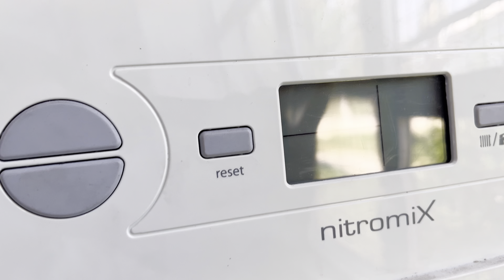Kombiden Neden Ses Gelir / Kombi Ses Yapmasını Nasıl Engellersiniz / Kombi Sesli Çalışıyor [2023]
Kombiler çalışırken rahatsız edici şekilde ses yapıyorsa, cihazımızda büyük ihtimalle bir sorun var demektir. Böyle bir durumla karşılaştığımızda hangi parçalara bakmalıyız, bu durum neden kaynaklanıyor olabilir bu videomuzda ayrıntılı şekilde anlattık. Umarım faydalı olur. İyi seyirler dilerim.

Kombi ile Alakalı Ayrıntılı Bilgilere Ulaşmak İstersen Bu Serilere Kesinlikle Bakmalısın!

Klima ile Alakalı Ayrıntılı Bilgilere Ulaşmak İstersen Bu Serilere Kesinlikle Bakmalısın!

Meslek Atölyesi 2022 yılının başında kurulmuş bir eğitim kanalıdır. Bu kanalda Tesisat Teknolojisi ve İklimlendirme alanı ile ilgili birçok bilgiyi ve uygulama videolarını bulabileceğiniz gibi, diğer alanlarla alakalı teknik ve pratik bilgiler içeren bilgilere de ulaşabileceksiniz. Isıtma, soğutma ve tesisat sektöründe Türkiye ve Dünya çapındaki gelişmeleri hep beraber inceleyeceğimiz bu ortamda edindiğimiz bilgileri birbirimizle paylaşarak mesleki anlamda birbirimize oldukça fayda sağlayacağımıza eminim.

LÜTFEN KOMBİ GİBİ CİHAZLARI TAMİR ETMEK İÇİN YETKİNİZ YOKSA EVİNİZDE Kİ CİHAZLARA MÜDAHALE ETMEYİN. BİLDİĞİMİZ GİBİ KOMBİ, BİRARAYA GELMEMESİ GEREKEN ELEKTRİK,SU VE DOĞALGAZIN BİRLİKTE ÜST DÜZEY GÜVENLİKLE ÇALIŞTIĞI CİHAZLARDIR. YETKİSİ OLMAYAN KİŞİLERİN KOMBİ CİHAZLARINA MÜDAHALE ETMESİ YASAL OLARAK SUÇTUR. VİDEOLARIM DAHA ÇOK TEKNİK SERVİSLERİ VE PİYASADA ÇALIŞAN YETKİLİ USTALARIMI BİLGİLENDİRME AMAÇLIDIR. LÜTFEN YETKİNİZ YOKSA SAĞLIĞINIZI TEHLİKEYE ATMAYIN.

LÜTFEN YORUM YAPARKEN ANLAŞILIR BİR DİL KULLANALIM. ARIZALARI AYRINTILI VE ANLAŞILIR ŞEKİLDE YAZALIM.